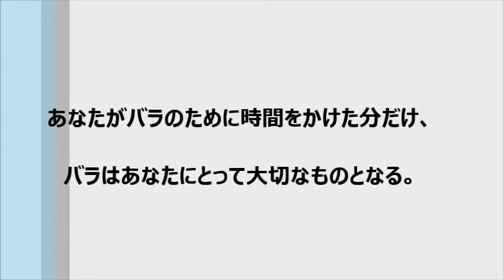Saint-Exupery sayings サン＝テグジュペリの癒される名言,名言集 音楽～星の王子様 part3 The wise remark that is healed